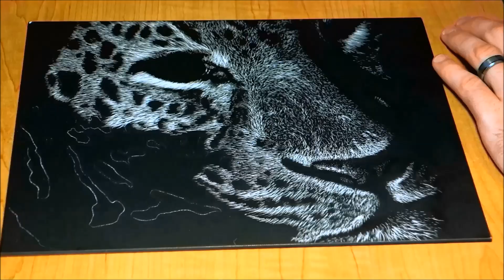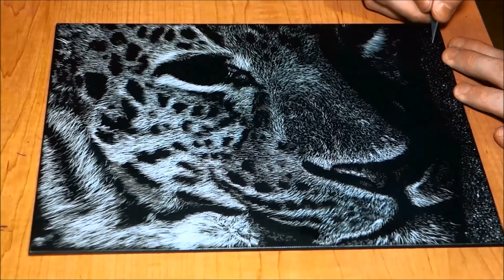Leopard Scratchboard Speed Drawing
Leopard on a 9" x 12" scratchboard
6 hours to complete